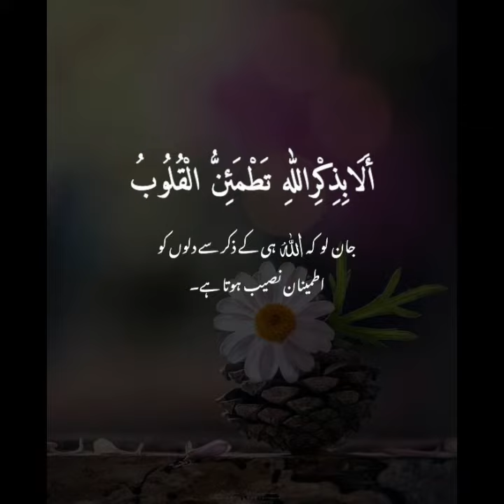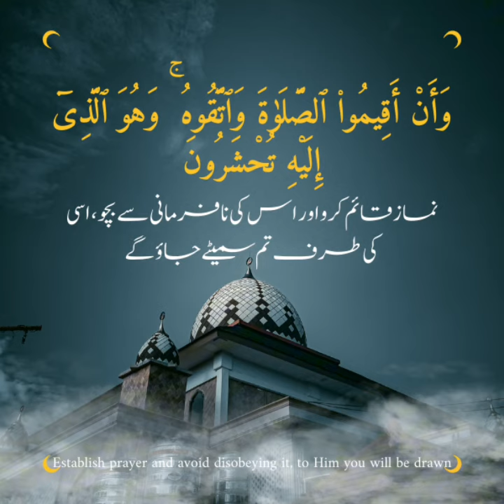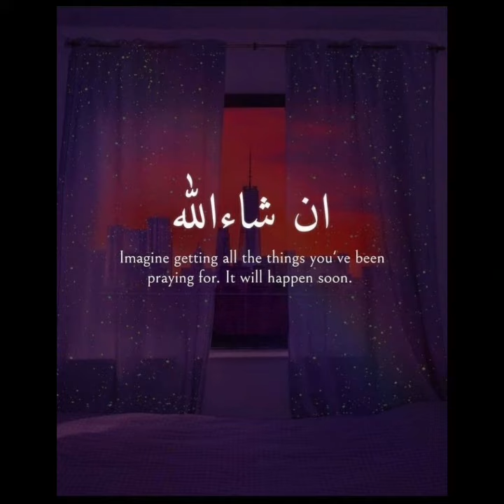islamic dpz/ beautiful Islamic Dpz with quotes/Islamic image for WhatsApp